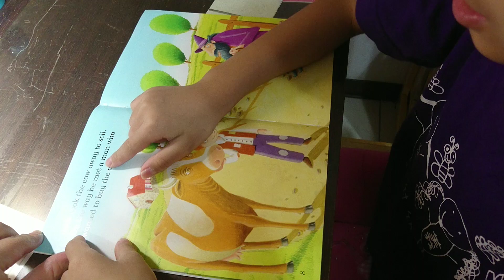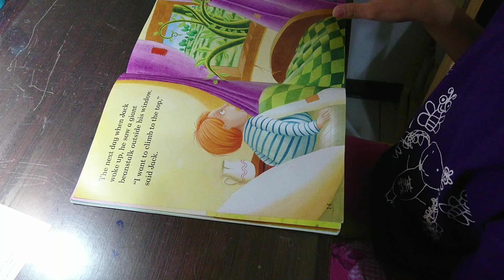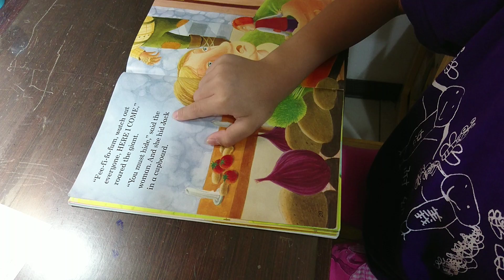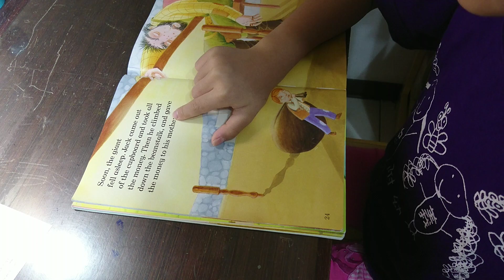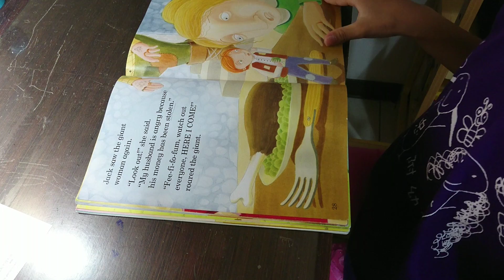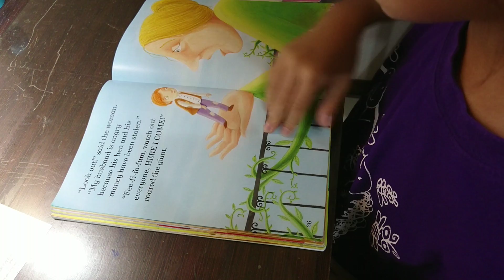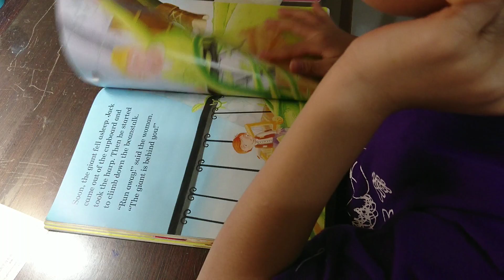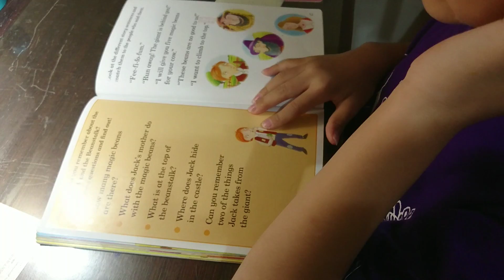L3.--jack and beanstalk